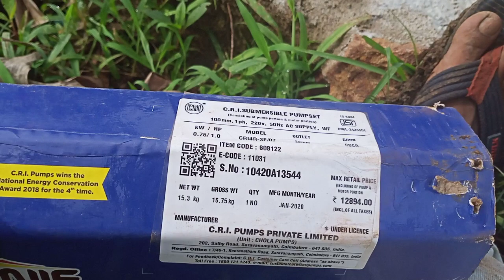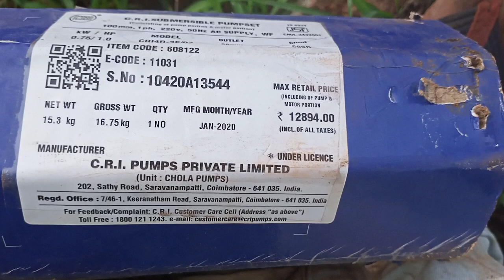Boring Machine CRI Water Pump fitting in borewell submersible pump installation at home